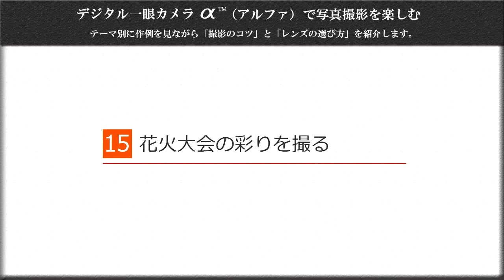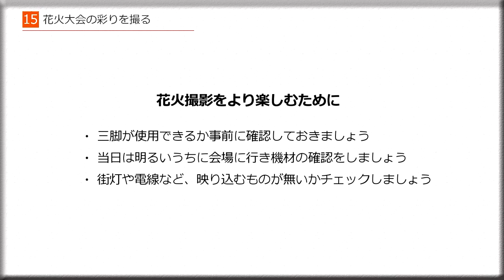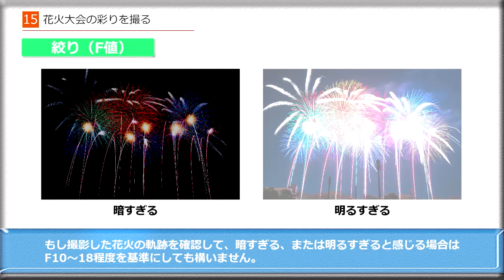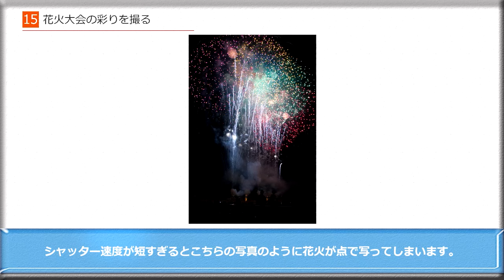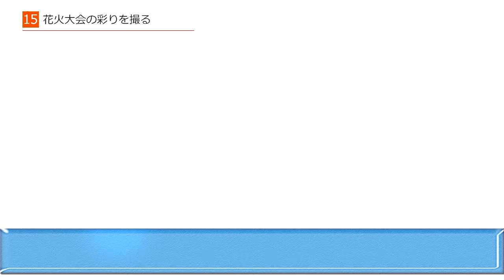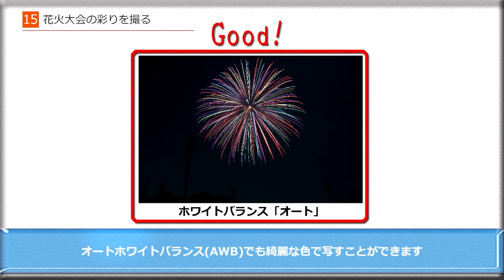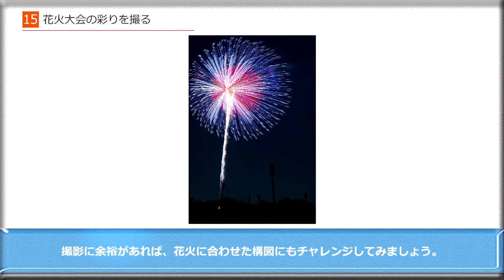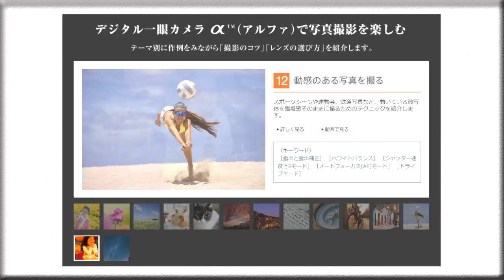ソニー デジタル一眼カメラα テーマ別撮り方動画 15：花火大会の彩りを撮る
ソニーデジタル一眼カメラαで作例を見ながら「花火大会」の撮り方を説明しています。
▼デジタル一眼カメラ α（アルファ）で写真撮影を楽しむ
▼デジタル一眼カメラ α（アルファ）サポート